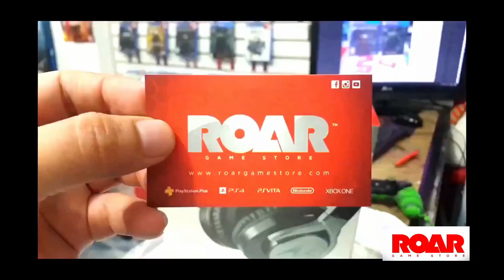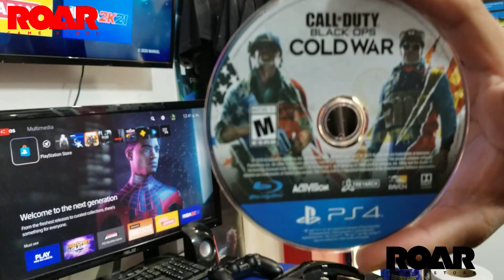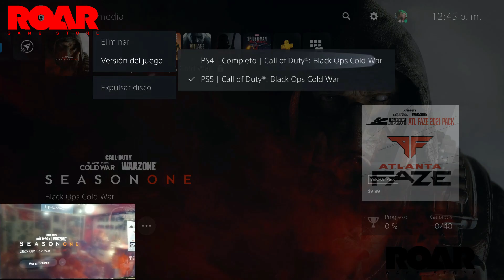PAGAR POR LA ACTUALIZACION A PS5 DE CALL OF DUTY BLACK OPS COLD WAR DE PS4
SI QUIERES JUGAR EL DISCO DE PS4 DE COD BO COLD WAR EN PS5 SIN ACTUALIZAR, NO HAY PROBLEMA, PERO SI QUIERES ACTUALIZAR ESTE DE PS4 A LA VERSION DE PS5 TENDRAS QUE PAGAR POR DICHA ACTUALIZACION, QUE SEGUN REFLEJA SERA DE $10.